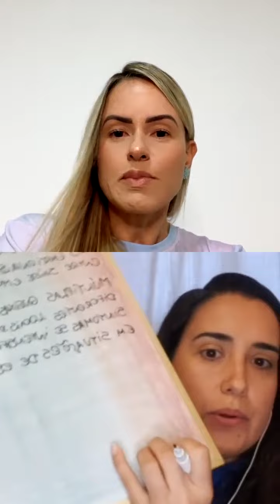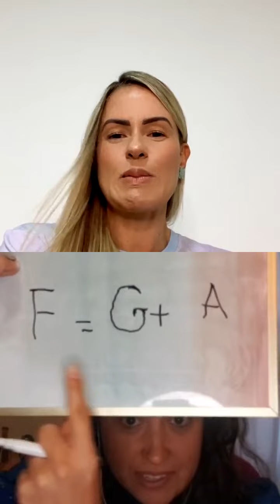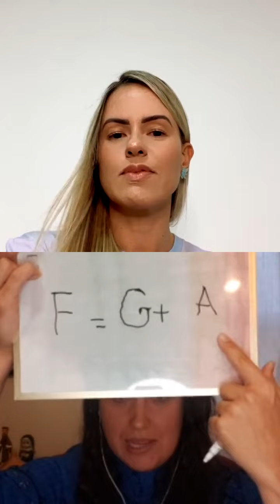Como a meditação pode auxiliar na cura de doenças psicossomáticas?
A convite da minha amiga querida @biocorpus.glaucialucarelli nós fizemos ela live sobre doenças psicossomáticas e a importância da meditação no processo de cura das mesmas!!

🔸Alguns tópicos que foram abordados nessa live:
1- O que são Doenças psicossomáticas ?
2- Quais as causas, sintomas?
3- O efeito do estresse em nosso corpo ?
4- Quais são os impactos no corpo físico e emocional ?
6- Como a Meditação pode ajudar na cura dessas doenças ?

Ao final da live nós também tivemos uma prática de meditação deliciosa!!!

Venha assitir e compartilhe também os seus amigos e amigas!!

Um grande abraço e até breve,
Ana @anapmendessilva